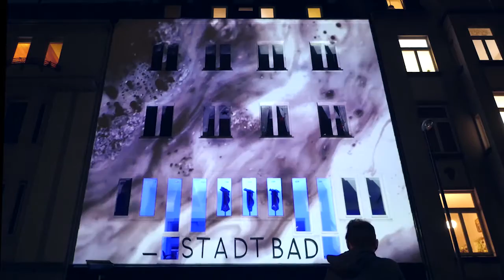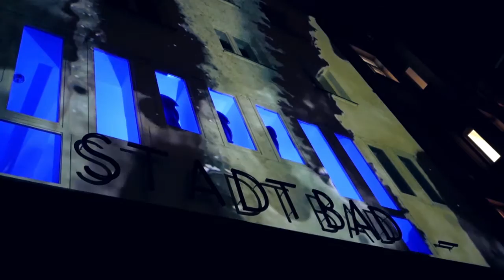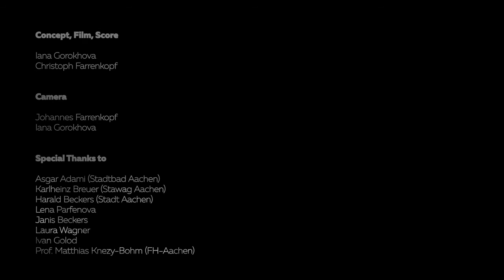FLOW Video art performance Iana Go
Audio-visual performance in the former swimming pool

Task: concept, film, score, camera, visuals, plan, infrastructure, post-production, soundtrack.

Software: Premiere Pro, Resolume Arena 6, After Effects, Ableton Live.

Location: former swimming pool in Aachen, Germany.

In the audio-visual installation Flow with expressive footage and patterns, we reflect on how the energy shapes matter and keep it in constant movement. Playing with motion, perspective, time, space we express the general principles of the shape and explore how the systems built by humans could be understood through the structures of nature and technology.

Visuals and Music of Iana Go and Christoph Farrenkopf performed in a huge building of the swimming pool and projected on it.